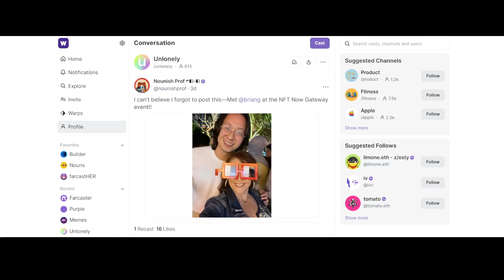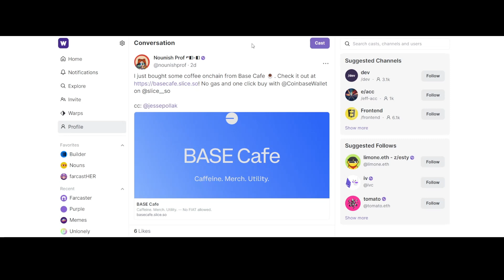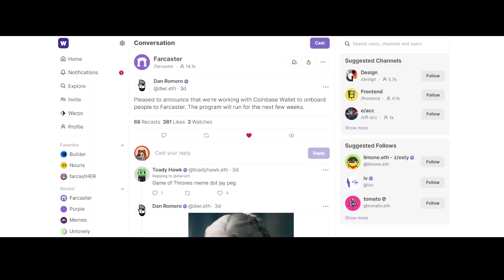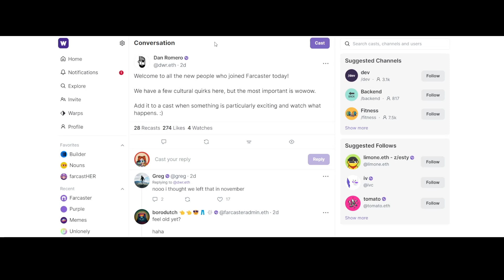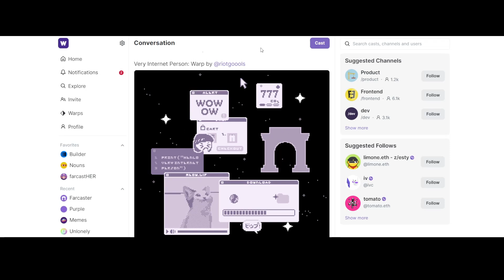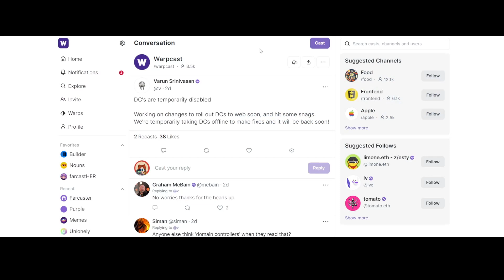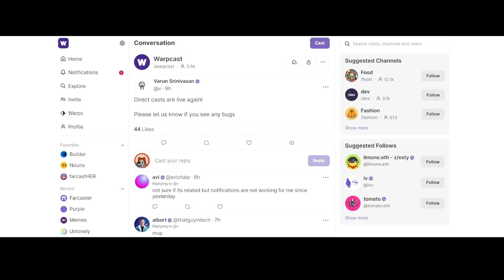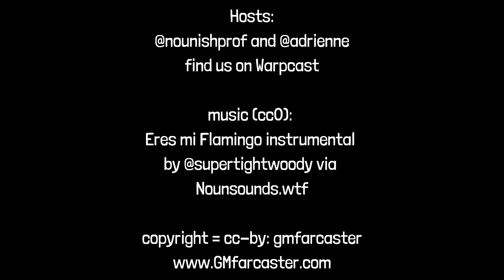GM Farcaster ep34, Dec 11, 2023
GM Farcaster episode 34, December 11, 2023

Got questions about Solana? Ask the co-founder!

AND GM Farcaster is now available everywhere you get your podcasts including Apple podcasts and Spotify!